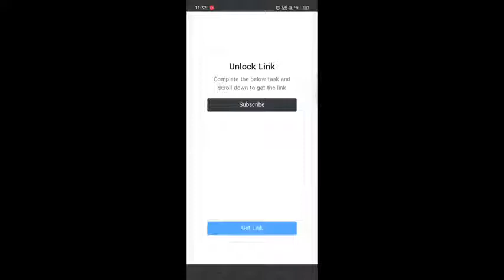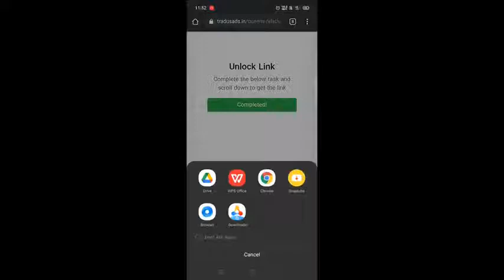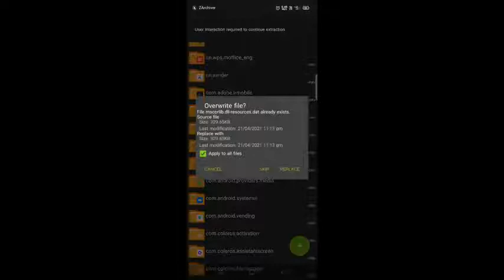Free Fire Max Glitch🔥❗Free Fire VIP Glitch Pack❗Data Config FF❗Dress❗New Vip Glitch❗@ajju8212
Z archiver app link 🔗👇👇👇👇👇 Ignore

tags ❤😘😘 : smooth 444 bunny warior bundle glitch free fire white444 1 vs 4 smooth 444 vs white444 raistar bundle glitch white 444 vs smooth 444 bunny bundle glitch bunny bundle free fire glitch black bunny bundle glitch bunny bundle glitch file bunny warrior bundle free fire glitch white444 vs smooth 444 bunny warrior bundle free fire tufan ff vs smooth 444 bunny bundle free fire how to get free bunny warrior bundle raistar bundle glitch after update V badge glitch in free fire ag smooth 444 1 vs 4 v badge config file smooth 444 vs raistar bunny glitch ff how to get bunny warrior bundle in free fire vip glitch free bunny warrior bundle free fire bunny bundle glitch how to get free bunny bundle in free fire raistar bunny bundle glitch ag smooth 444 white 444 bundle glitch white444 bunny bundle glitch file bunny glitch file cobra bundle glitch cobra bundle glitch file bunny bundle glitch cobra bundle glitch file ruok ff bundle glitch ff glitch media file raistar bundle glitch vip glitch free fire configbundleff black bunny bundle glitch cobra bundle glitch media fire glitch file white444 glitch file bunny warrior bundle glitch free fire ff glitch file ff glitch media file no password ff logo pack glitch file for free fire best ff vip glitch pack mediafire bunny bundle glitch bunny bundle glitch after update cobra bundle glitch file ob30 cobra bundle glitch free fire ff glitch file no password ff glitch file no password direct link mediafire ff glitch media file link ff glitch ob30 free fire glitch file bunny bundle free fire glitch file media file link free fire glitch pack freefre v badge glitch file free fire vip glitch glitch f media file glitch pack glitch remover how to get bunny bundle ob30 glitch raistar bundle glitch after update ruok ff glitch file raistar bundle glitch Dunny bundle Tree fire giitch bunny bundle glitch bunny bundle glitch file bunny bundle free fire black bunny bundie glitch bunny warrior bundle glitch free fire raistar bundle glitch after update how to get free bunny bundle in free fire n2p fire cobra bundle glitch file ob30 raistar bunny bundle glitch bunny glitch ff bunny glitch file bunny warrior bundle free fire white444 bunny bundle glitch file bunny warrior bundle free fire glitch ff bunny bundle glitch free bunny warrior bundle free fire bunny bundle glitch white 444 bundle glitch black bunny bundle glitch after update bunny warrior bundle glitch free fire after update how to get bunny bundle in free fire glitch how to get free bunny warrior bundle any bunny bundle glitch free fire black bunny bundle glitch file bunny bundle file bunny bundle glitch after update bunny bundle glitch in free fire raistar glitch file glitchafterupdate blue bunny bundle glitch cobra bundle glitch ff black bunny bundle glitch ff warrior free bunny bundle v badge glitch file V badge glitch in free fire vip glitch pack media file Vip glitch today white 444 bundle glitch white 444 bundle glitch app 1diltrendinguntukgame freefirevipglitch ob29updateglitch after update free fire glitch file best vip glitch pack bunny glitch file bunny warrior bundle free fire white444 bunny bundle glitch file bunny warrior bundle free fire glitch ff bunny bundle glitch free bunny warrior bundle free fire bunny bundle glitch white 444 bundle glitch black bunny bundle glitch after update bunny warrior bundle glitch free fire after update how to get bunny bundle in free fire glitch how to get free bunny warrior bundle any bunny bundle glitch free fire black bunny bundle glitch file bunny bundle file bunny bundle glitch after update bunny bundle glitch in free fire raistar glitch file glitchafterupdate blue bunny bundle glitch cobra bundle glitch ff black bunny bundle glitch free bunny bundle glitch file After,Ob30,Update,Top 1,New,3 in 1,Vip,Zip,Config,File,Gip file,Raistar full bundle,Bunny warrior bundle,Ag smooth 444,White 444 bundle,Legendary,Rare bundles,How to get bunny warrior bundle,Free fundle,No password,Direct link,N2p fire,Youtube suggested,Recommended video,Viral video,Trending video,Jeff paint,Media fire link,1 mb file,Free for all,Unique bundle,Vip max glitch file,Garena,Free fire,Best glitch file ever,Work in smooth,